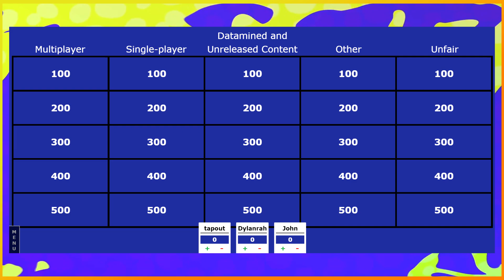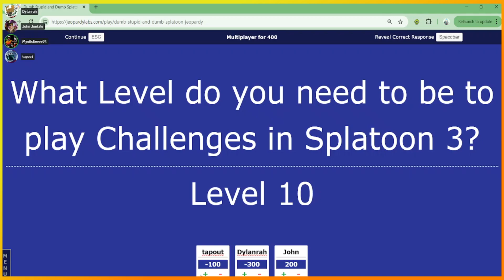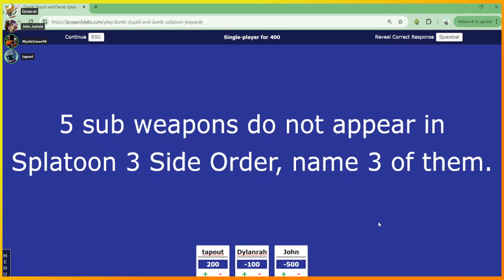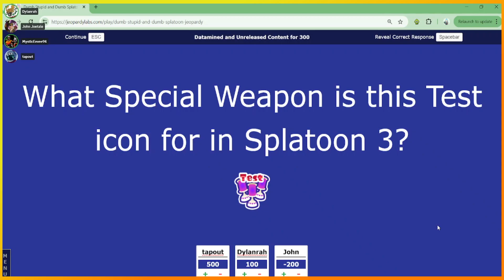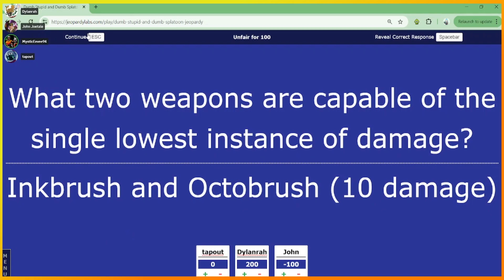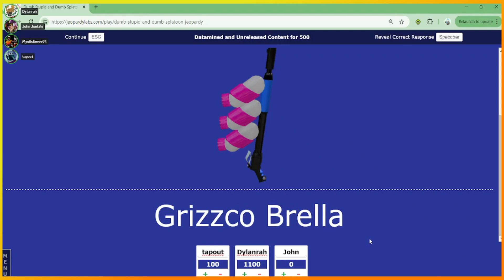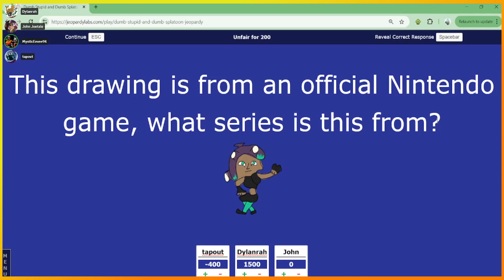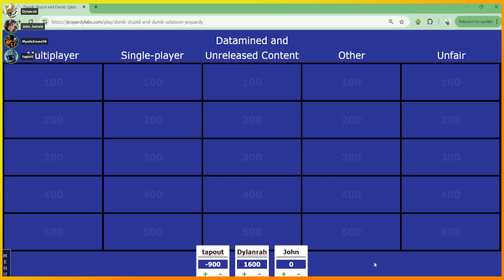Subjecting my Friends to Unfair Splatoon Jeopardy (ft.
If quizzes are quizzical, then what are tests?

Thanks to the guests who showed up today, check them out here
Tapout:

Thanks to John for his work on the thumbnails as always.

Music Used (In order):
Map (Night) - Tomodachi Life
Rainbow Color Inkantation - Splatoon 3
Dusk Falls - Fire Emblem Fates
Cyllage City - Pokemon X and Y
Slick Moves - Splatoon 3
Hero Mode Alterna 7 - Splatoon 3
Staff Credits 2 - Kirby Triple Deluxe